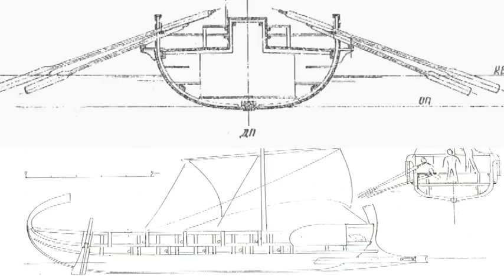Telling the Greek Story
Sharing our Greek legacy and inspiring future generations.